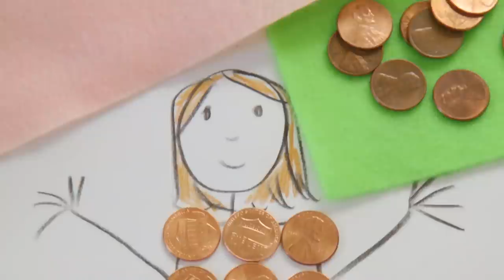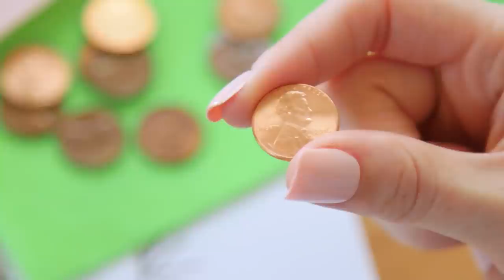Project Sammy's Way: Season 15, Episode 6 - Cocktail Dress Challenge | Lifetime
Sammy goes all-in for the Absolut Elyx House cocktail dress challenge.

Project Sammy's Way - Written by and starring Lily Sullivan.

Find out more about the show, meet the Season 15 designers, and watch full episodes here:

Project Runway
Season 15
Episode 6
There IS Crying in Fashion

On "Project Runway," a group of aspiring designers led by mentor Tim Gunn and host Heidi Klum are challenged to create innnovative fashion within ever-changing constraints.